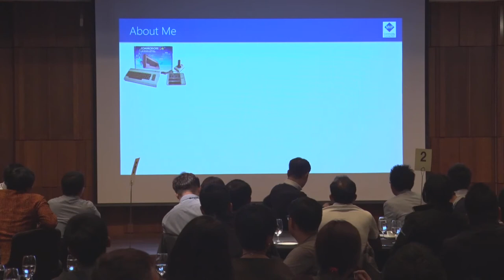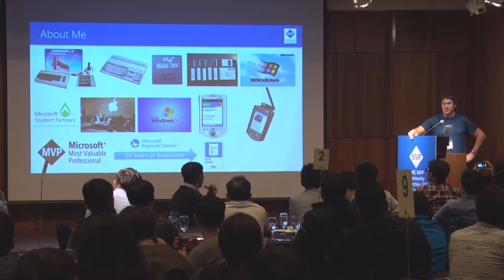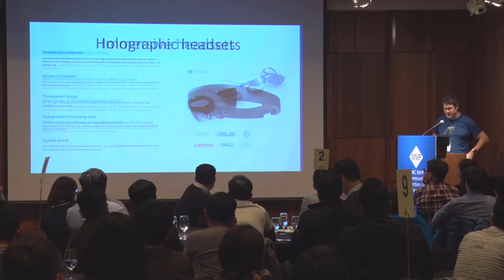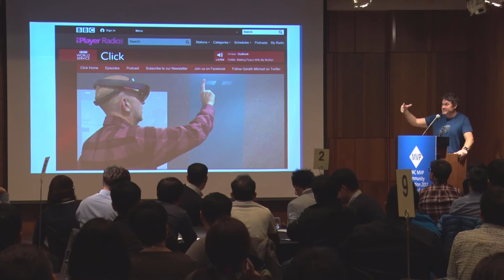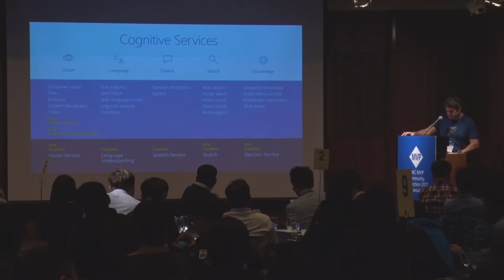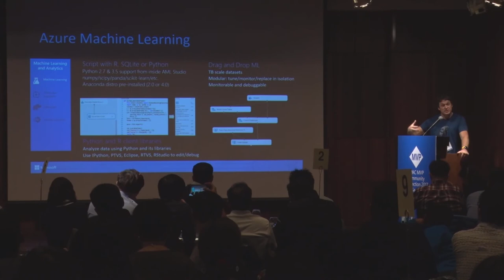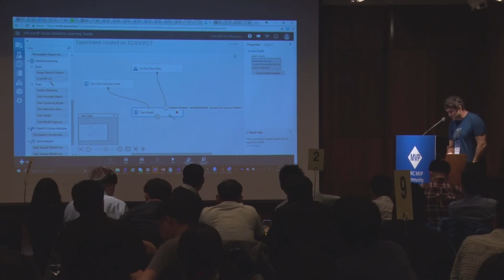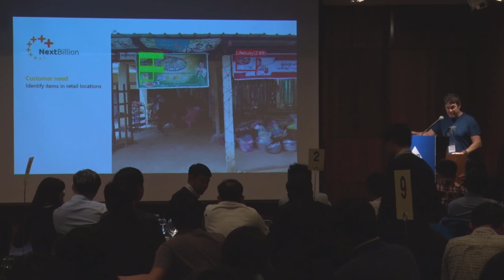The Road Ahead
APAC TE Lead, Chris Auld, APAC MVP Community Connection 2017 Seoul
He talks about his journy from MVP to MS employee as an APAC TE Lead. He also talks about the latest MS technologies like HoloLens and the breadth of data and AI stack and provide guidance on learning about machine learning.